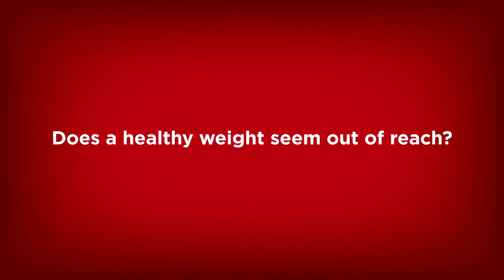Does your cat's healthy weight seem out of reach?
While getting around can be a challenge for overweight pets –losing those extra pounds doesn’t have to be. Join the 70% of pets who lost weight on Hill’s™ Science Diet™ Perfect Weight.